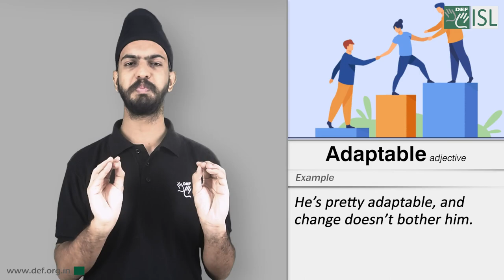Adaptable (Adjective) Word of the Day for July 25th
Adaptable

Meaning- able or willing to change in order to suit different conditions:

Example- He’s pretty adaptable, and change doesn’t bother him.